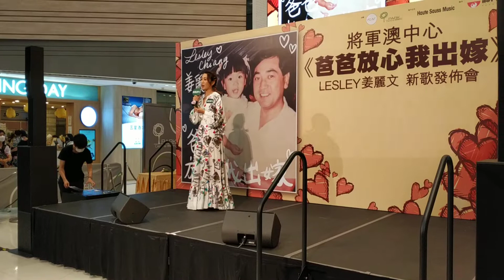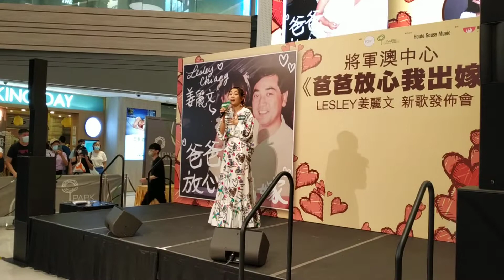姜麗文 - FOREVER (2022年6月19日將軍澳中心)